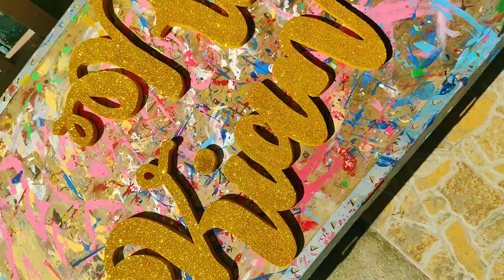Glittered Styro Name